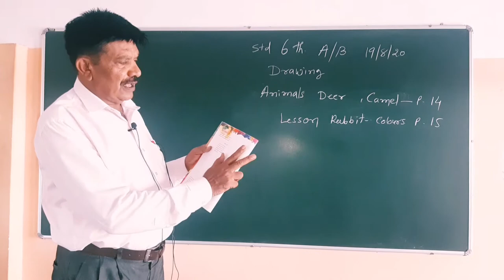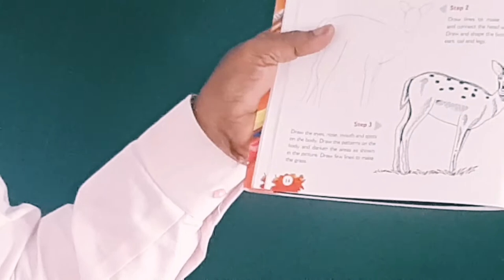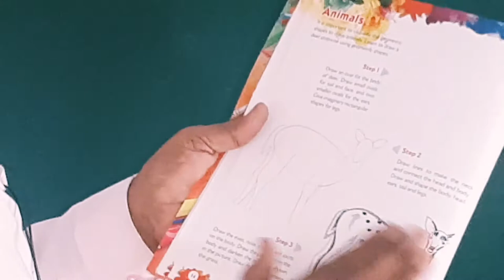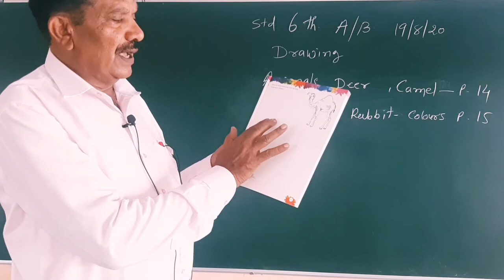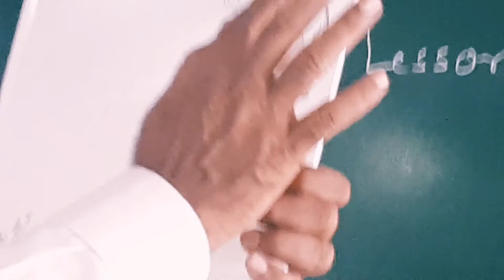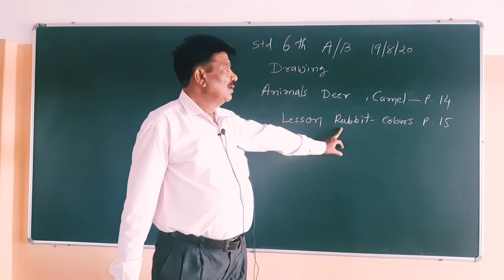DRAWING STD 6-I P BARADSIR-PART 5